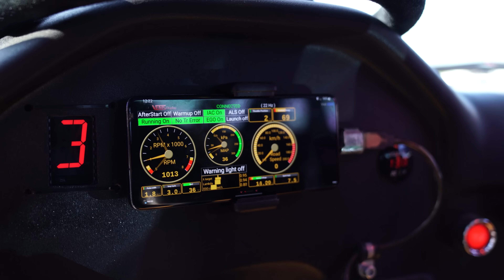MES IR VĖL SUSITIKOM | 4 PRO LYGOS ETAPAS | KURŠĖNAI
Ketvirtas PRO lygos etapas ir Baltijos šalių čempionatas. Turėjom labai stiprią ir įdomią varžybų dieną.

Jei norite prisidėti ir paremti mane, tai jau galite padaryti ir CONTRIBEE platformoje.